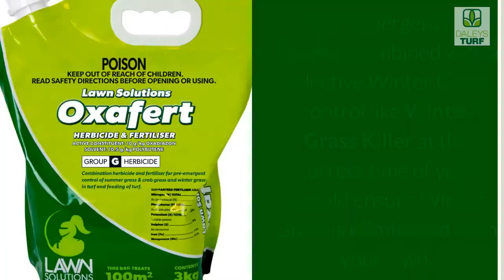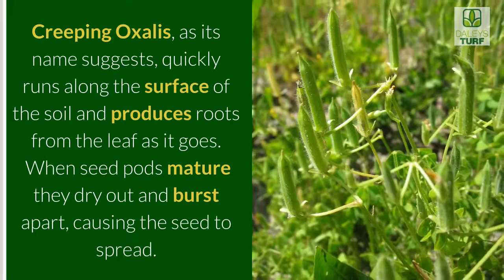3 Common Winter Weeds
Most lawn weeds start to germinate and grow during winter, especially Winter Grass, Bindii and Creeping Oxalis. Now is the perfect time to begin a lawn care regime to rid your lawn of these weeds before the warmer weather begins again.

Winter Grass (Poa Annua)

Winter Grass (Poa Annua) is a low growing turf grass. It has soft, drooping green leaves grown in tufts with triangular shaped seed heads. Winter Grass is widespread in Australia and spreads throughout the Winter months. If you allow Winter Grass to drop its seeds, next winter it will be back, twice as badly as it was the previous year.

Winter Grass can be removed very easily by hand as it doesn’t have particularly deep roots and it doesn’t have any runners, growing in simple clumps.

A pre-emergent like Oxafert combined with a selective Winter Grass control like Winter Grass Killer at the correct time of year should ensure Winter Grass is eliminated from your lawn. Amgrow Winter Grass Killer is safe to use on buffalo lawns (including Sir Walter DNA Certified), blue and common couches, but avoid using on Kikuyu and red fescue lawns.

Bindii

Bindii is possibly the most maddening weed due to the pain it can inflict to our bare feet! Bindii is a low growing weed with a flower at its centre. When it reaches maturity, the flower produces a prickly seed pod which is a particular nuisance during the warmer months when we are doing our best to enjoy our lawns.

Bindii can be managed by hand or by applying a selective broadleaf herbicide like Bin-Die or Lawn Solutions Australia All Purpose Weed Control. This will help to eradicate these annoying weeds in all lawn types including kikuyu and couch and are safe to use on most varieties of buffalo. You may need to repeat the application.

The best time to focus on Bindii is in Winter before it produces the seed pod and expands further throughout your lawn.

Creeping Oxalis

Creeping Oxalis has small light green heart shaped leaves, very similar in appearance to clover which has oval shaped leaves. The flowers are small, about 3-4mm in diameter and bright yellow in colour which include five petals. Creeping Oxalis, as its name suggests, quickly runs along the surface of the soil and produces roots from the leaf as it goes. When seed pods mature they dry out and burst apart, causing the seed to spread.

A selective herbicide such as Lawn Solutions Australia All Purpose Weed Control will help to stamp out these weeds in all lawn types including kikuyu and couch and are safe to use on most varieties of buffalo.